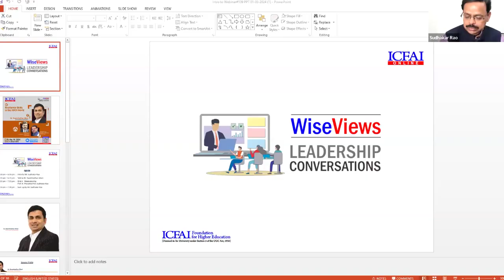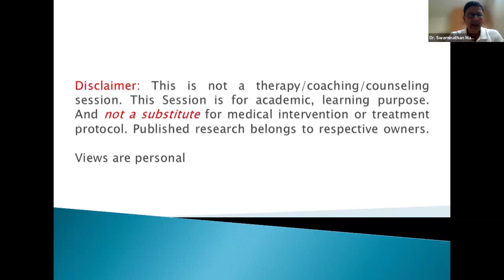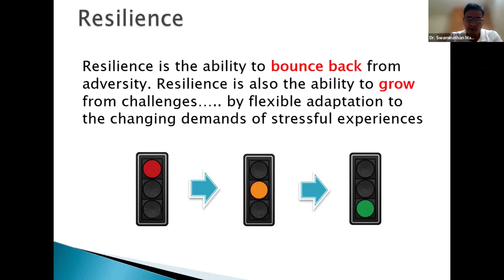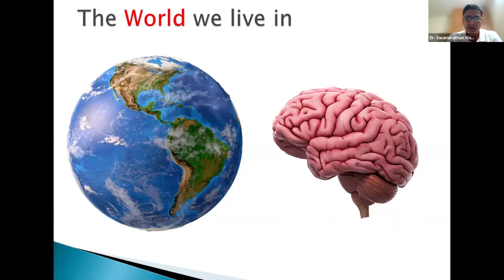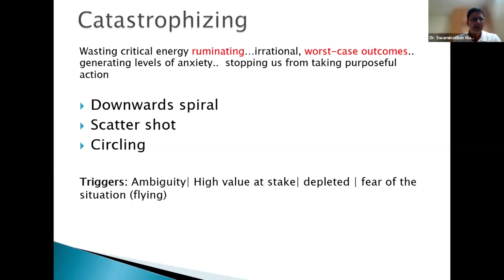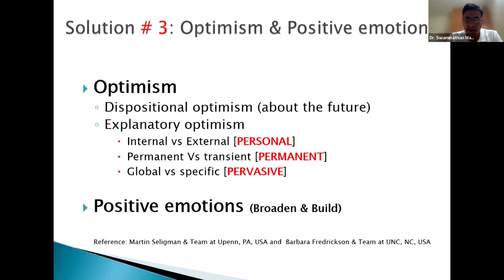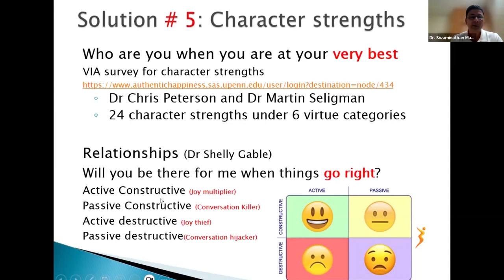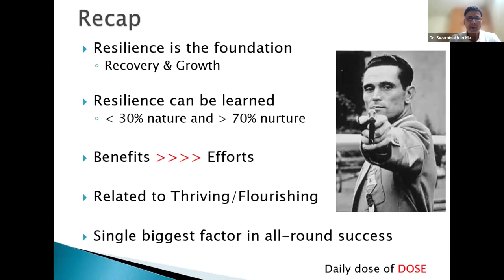Resilience Skills in the VUCA World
WiseViews Leadership Conversation on "Resilience in the VUCA World" on March 01, 2024, at 6:30 PM (IST) by Dr. Swaminatham Mani, Vice President, Tech Mahindra;
Moderators: Prof. R Prasad, Director-Academic Wing, ICFAI Group &
Mr. Sudhakar Rao, Director-Branding, ICFAI Group.